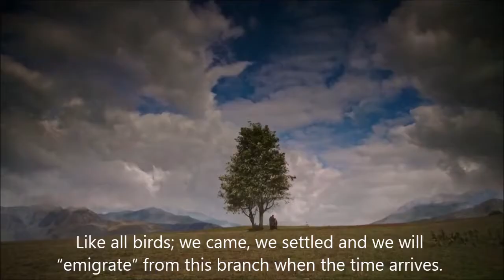Alevi Muslim Mystic Yunus Emre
Yunus Emre was an Alevi Bektashi Muslim Mystic and poet who greatly influenced the Anatolian culture of his time , and the modern day Turkish Culture as well